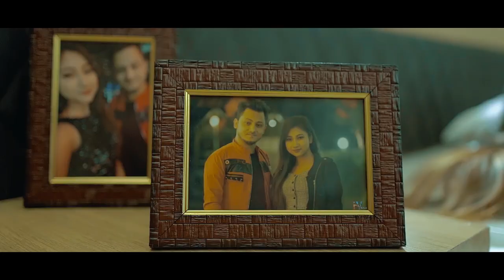Ijazat De। Hindi Video। Bulbul Raja । Ritu MR । Georgia Medhi ।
Ijazat De। Hindi Video। Bulbul Raja ।
Ritu MR । Georgia Medhi ।

Audio Credit-
▪️Song- Ijazat De
▪️Singer- Bulbul Raja
▪️Lyrics- Dharmendra Ehsaas
▪️Guitar-Ayan Deka (Bapon)

Video Credit-
▪️Cast- Ritu Mr, Georgia & Shahrukh
▪️Direction,DOP & Editing- Himangshu Sarma

Social Link - BULBUL RAJA
Follow me on-